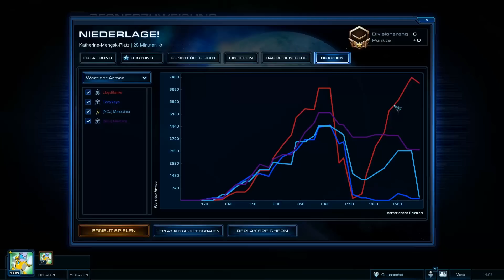Let's Play StarCraft 2: Heart of the Swarm #325 [German/Full-HD] Drop Trade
| Starcraft II: Heart of the Swarm |
Multiplayer: 2vs2 S07 mit Nevcara als Terra & Maxxxima als Protoss
Match Up: Terra & Terra
Karte: Katherine-Mengsk-Platz
StarCraft II: Wings of Liberty bei Amazon ewerben:
StarCraft II: Heart of the Swarm bei Amazon ewerben:

Kommentierte Spielszenen von Nevcara & Maxxxima